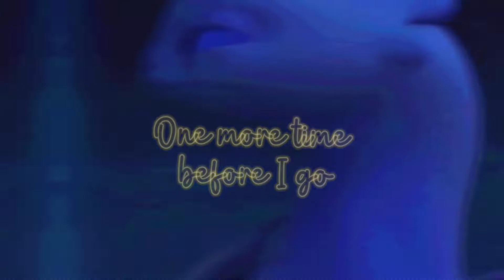HTTYD | One Dance •Happy BDAY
Sorry this is so late but I hope you had a wonderful birthday!
Song: One Dance
Artist: Drake
Footage: How To Train Your Dragon: The Hidden World
Time: A day
Program: CapCut